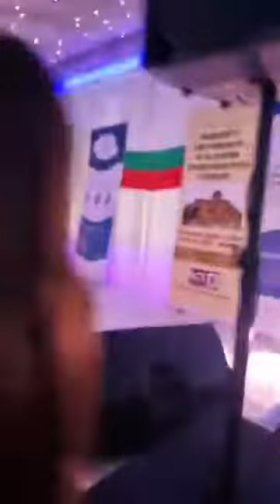Фики, Коледа в Лондон 2021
Bulgarians in the UK - news, events, information